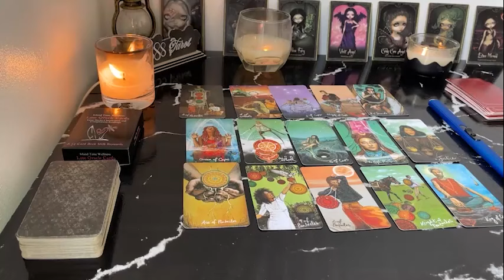VIRGO THE SHOCKING TRUTH IS THIS PERSON IS GOING TO SHOCK YOU FOR YOUR BIRTHDAY! VIRGO JULY TAROT L